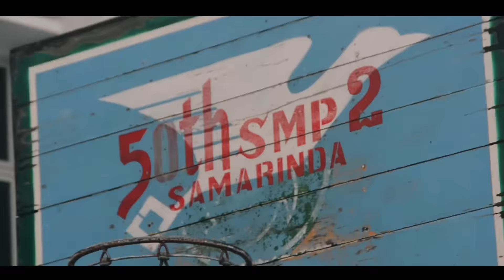"Catatan Akhir Sekolah SPANDA 54" Official Trailer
This is the official trailer of Catatan Akhir Sekolah SPANDA 54
--- Meepo ---
Coming soon this MAY 2017

Song; Blackbear - idfc ( Tarro Remix )

Thank You !, Best Regreat, SPINART 54 TEAM.